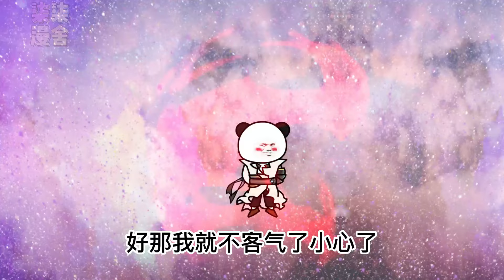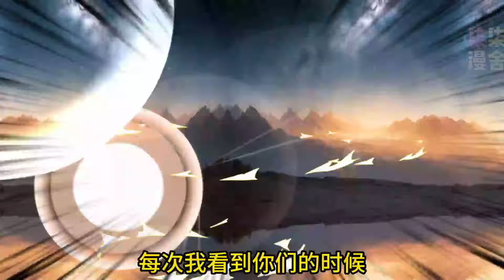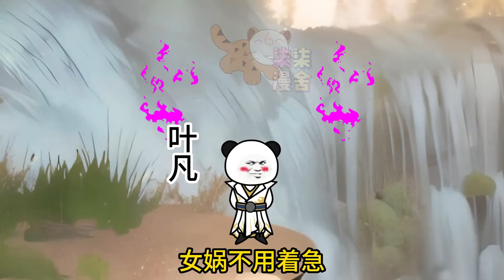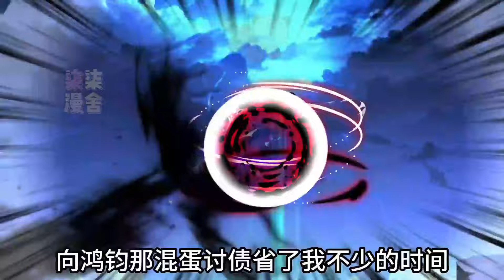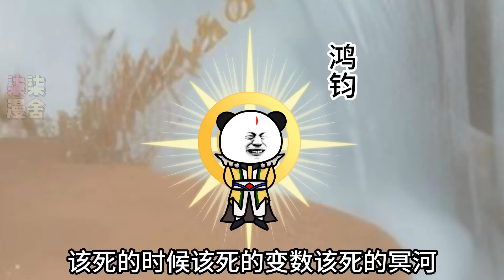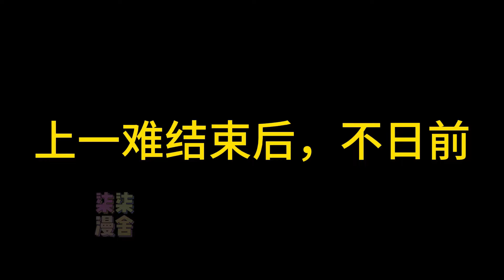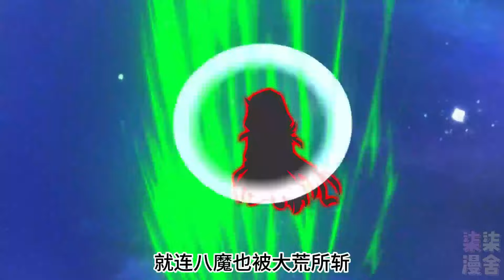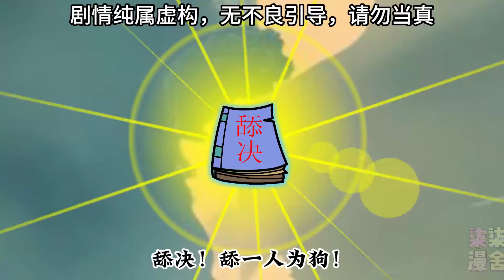开局吃了小舞，一挑三暴打唐三，一只兔子惹的祸！《开局吃兔子，暴打唐三》柒柒漫舍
唯一正版授权纯原创沙雕动画！盗用必究！
欢迎大家来到柒柒👋👋
柒柒每天给大家带来精彩的沙雕动画！！！
每天都会在这陪伴大家！
柒柒在这里谢过大家了🤞🤞🤞

tcdzeb qqmsfqynr